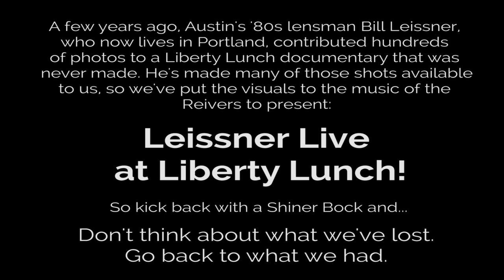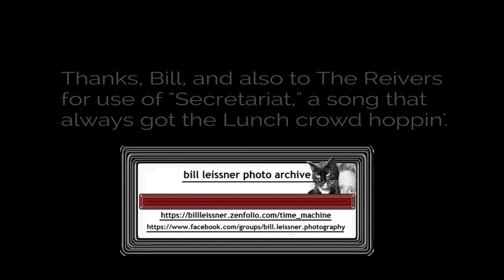Austin's Liberty Lunch Bill Leissner photos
To those of us who moved to Austin in the ‘80s and had to hear about how we missed the Armadillo World Headquarters: think of how much worse that would have been if we didn’t have our own ‘Dillo in Liberty Lunch! This city-owned venue was bulldozed in 1999 to make room for Computer Sciences Corp. headquarters. The rent in this prime downtown location was only $600 a month, so the Lunch’s days were numbered. For 24 years!

Maybe because it was permanently temporary, I still remember everything. Not just the lineups, like the triple bill of My Bloody Valentine, Dinosaur Jr. and Babes In Toyland, which were unforgettable. I remember how the best place to see the band was stage right, where the pot smoke from the patio hit the jet stream of sound. The best doorman for the bands and the worst for the pest list was the guy who used to perform weird folk as Blanche. He was stone-faced as a Palace guard, but couldn’t quite mask delight when he made someone from the Austin Chronicle pay cover.

Physically, there wasn’t much to the room, which had a big stage so flimsy that Run-DMC had to perform like statues in ‘85 because every time they moved the record skipped. No place to sit. No place to shit, at least in private. Acts had to use the gross prison bathrooms because there wasn’t running water backstage. “Are you going to play ‘Stinkpot?’ a fan asked a squatting member of Soulhat one night. “I’m playing it now.”
                                                                                                                                      -- Michael Corcoran

All photos by Bill Leissner
Video editing by Tom Kessler